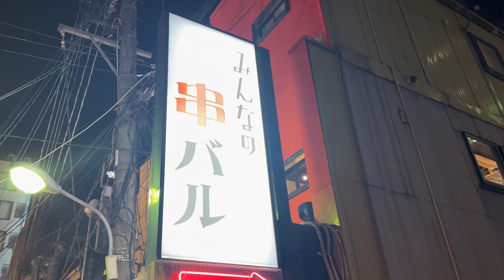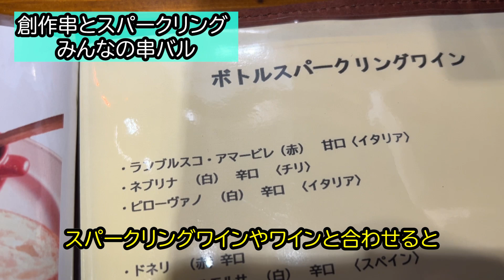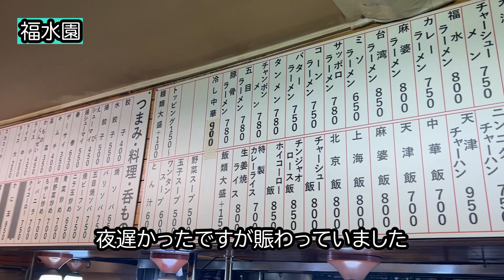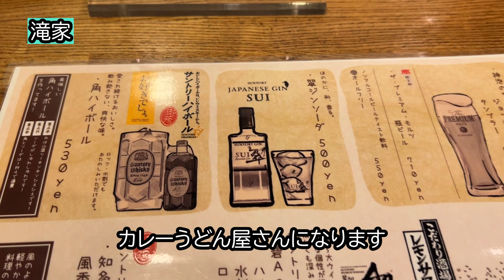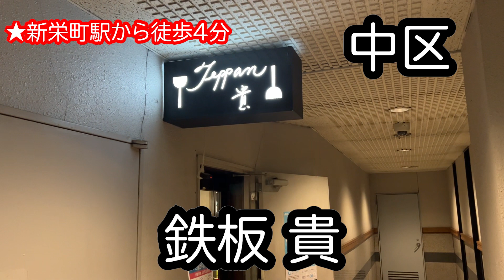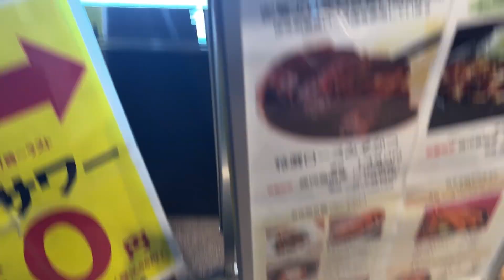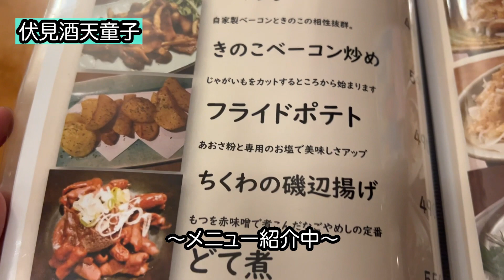【名古屋おすすめグルメVOL.28】住吉にあるオシャレ串バルや町中華店、おいしい焼肉店など５店紹介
食べても太らない体になりたい。

00:00　はじめに

00:16　１軒目　名古屋市中区の「創作串とスパークリング みんなの串バル」さん

02:31　２軒目　名古屋市中区の「福水園」さん

03:23　３軒目　名古屋市千種区の「滝家」さん

05:50　４軒目　名古屋市中区の「鉄板 貴」さん

07:31　５軒目　名古屋市中区の「伏見酒天童子」さん

こんにちは。
名古屋在住のでらぶです。
日々名古屋近郊で食べ歩いており、
みなさまの新しい情報の
きっかけになればと
投稿させて頂きます。
また、飲食店さんの少しでも力になれば